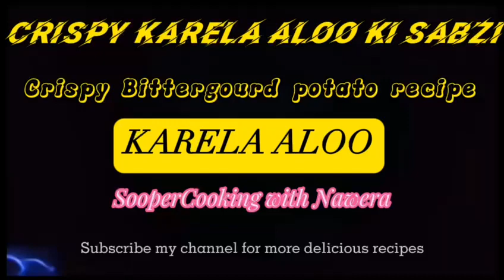Unveiling the Best Recipe for Karela Aloo fry ever /learn how to make Karela Aloo fry like a pro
Karela Pyaz Recipe By SooperCooking with Nawera
A quick and simple Karela Aloo Pyaz recipe
How to make bitter gourd potato recipe || Karela aloo recipe ||Tasty potato bitter gourd recipe/Karela Aloo fry recipe
Description

Crispy Karela Aloo ki Sabzi | Crispy Bittergourd potato recipe

Welcome to SooperCooking with Nawera Channel, In this Channel share various kind of dishes/recipes in my style which is very simple to make with ingredients available at home and can be easily understood so that anyone and everyone can make it. I make pakistai, Indian,Chinese, Desistyle, Mughlai, Sweets, bakery items and various other
How to make Tasty potato bitter gourd recipe.